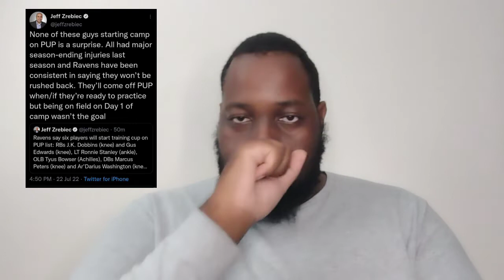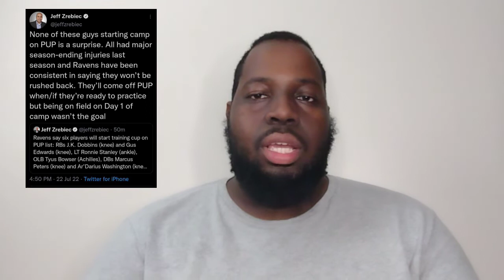Six Ravens' Players Open Training Camp on PUP List...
The Ravens have six players on the PUP List and none of the name are surprising.